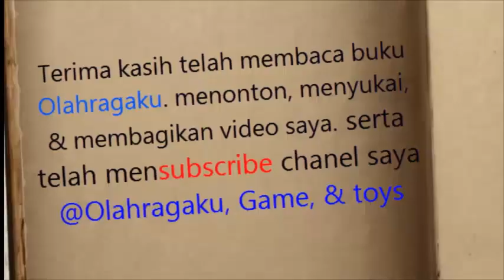Playing Astrobatics mission 2: Heavy Barriers